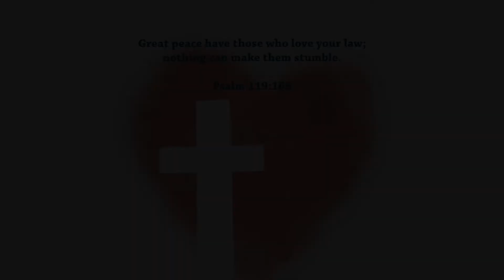Faith that Inspires - #97 Worship 26 April 2022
May His love awakens us to live our lives with purpose and passion for His glory!
Blessings.

[Faith that Inspires] is a simple platform that reaches out to encourage and to bless the community with worship unto God in your own personal time and space.

01:54 Your Love Awakens Me
Songwriters: Phil Wickham / Chris Quilala

05:26 How Marvellous How Wonderful
Songwriters: Chris Tomlin

06:41 Crown Him (Majesty)
Songwriters: Chris Tomlin / Matt Maher / Ed Cash / Edward Martin Cash / Matthew G Maher